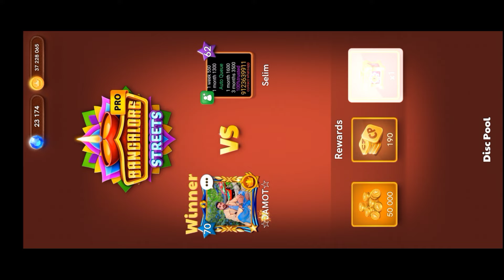Carrom Pool New Bangalore Update | 3 Free Legendary Strikers | Jamot Gaming